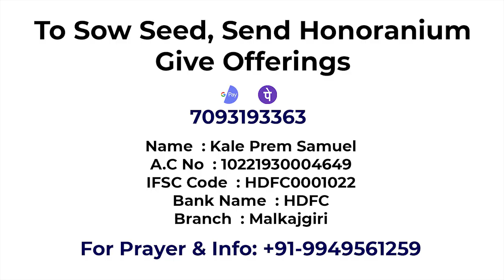Hindrances to Healing, GOD Can't ? GOD Won't ? - Prem Samuel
To sow Seed, Send Honoranium - Google Pay - Phone Pe - 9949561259